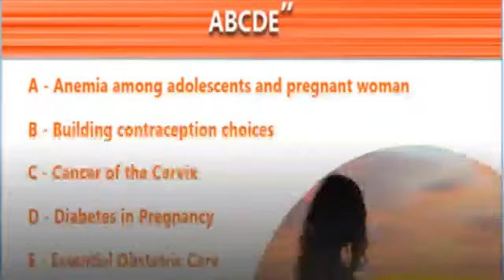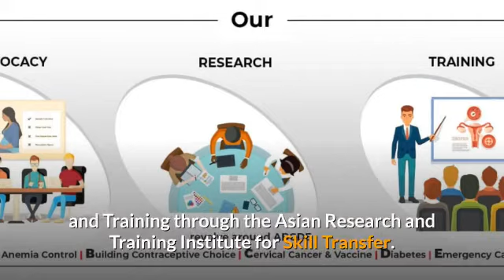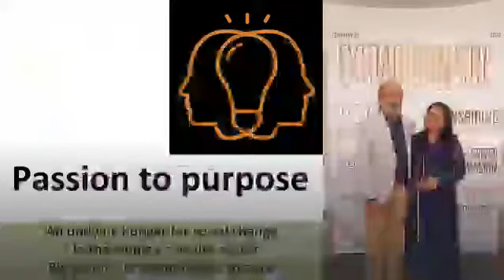Divakar’s Service Trust – Service wing of Divakar’s Speciality Hospital, Bengaluru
Divakar’s Service Trust was established in 1994 as a Service wing of Divakar’s Speciality Hospital which is a Centre of Excellence for Women’s Healthcare, based out of Bangalore.
It endeavours to reach every girl, every woman through digital platform with a focus on the SDG goal of good health for all. Connect & Collaborate is the philosophy of Divakar’s Service Trust to sustain and scale the initiatives around affordable reproductive health solutions